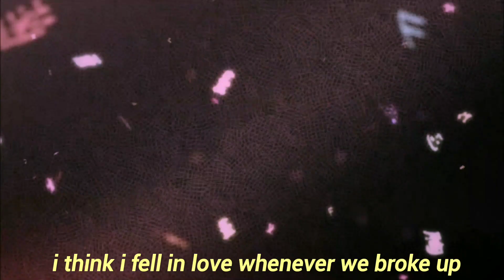hayd3n - on the run [AMV with Lyrics] (prod. x10derrick)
💕 support him 💕

💕 Lyrics 💕

I think i fell in love
whenever we broke up
yeah i know it sounds fucked up
but baby i’m so fucked up

i’ve been moving slow
purple in my cup
i don’t let no one know
sat alone at lunch
i don’t give a fuck
fuck my ex bitch yeah
i bet she was never in love
that shit was so fake
that’s all it was
but now when i get pulled over, you aren’t there to hide all my drugs
oh fuck
i’m on the run
won’t let em’ catch me with this gun
i’m just in love
that’s what i told them what it was
and i’m high off drugs
i can’t control it, i’m a feen
for the lean
cop a pint, fuck up my spleen
and my money